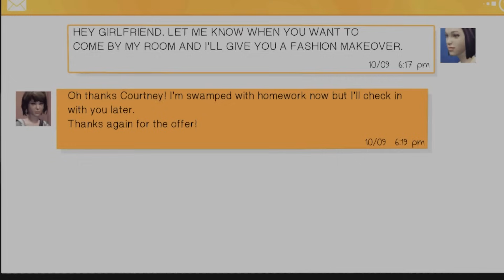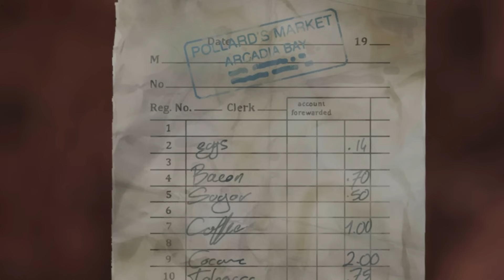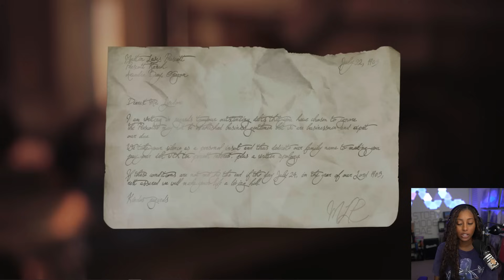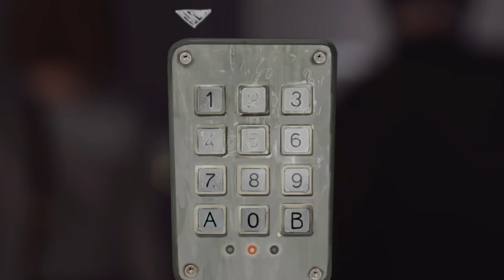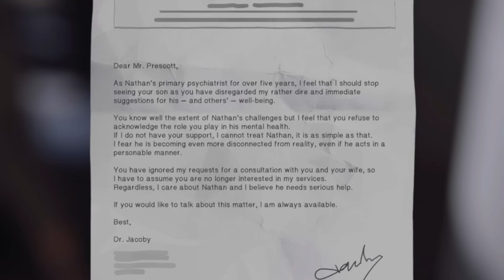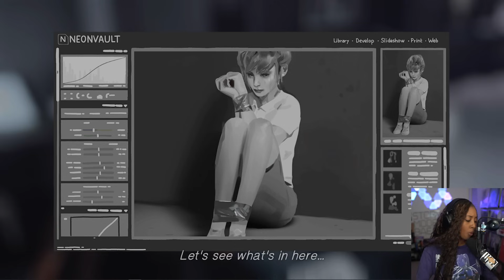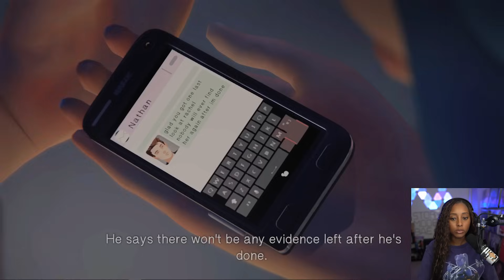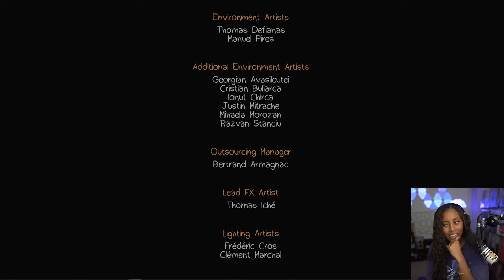THE ABSOLUTE DARKEST EPISODE | Life is Strange Episode 4 (part 3)